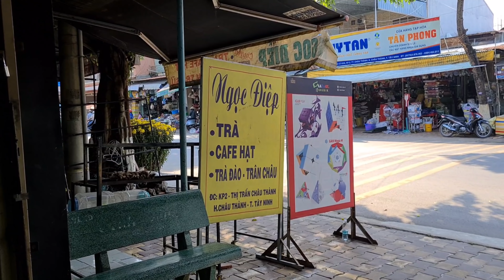Thử Thách Giải 10 Khối Rubik Với 2 Bạn Nhỏ ( Cube Rubik )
Thử Thách Giải 10 Khối Rubik Với 2 Bạn Nhỏ